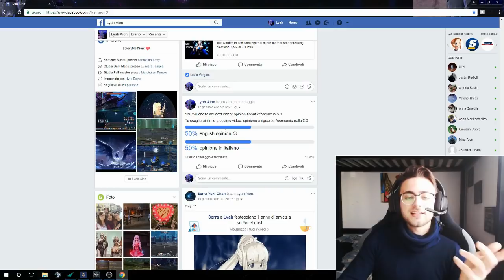[AION 6.0] Opinion, Fears, Economy, Gear, PvPvE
Let's talk about 6.0 after 2 weeks playing it with cold mind and thinking about it.

Topic: Economy, broker, kinah, quna, bullion, pvp gear, pve gear, end game content